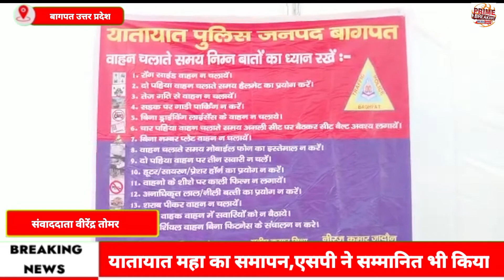यातायात महा का समापन,एसपी ने सम्मानित भी किया